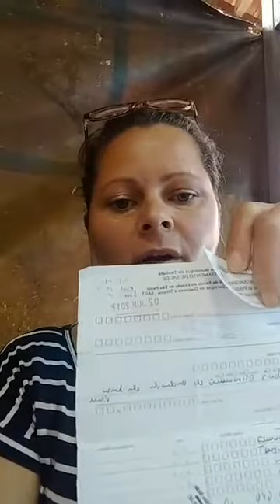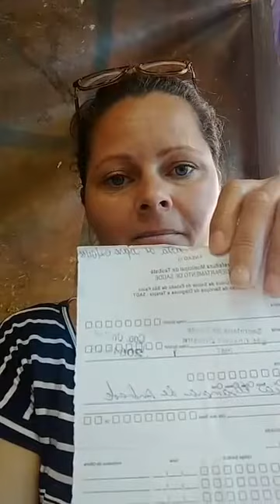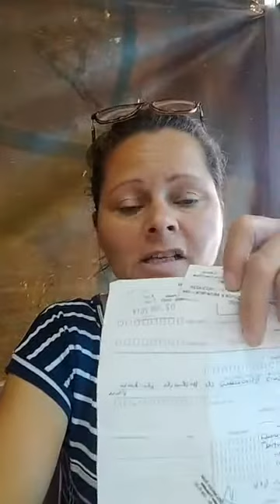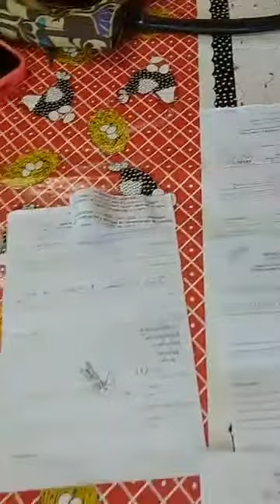A Nossa Saúde esté pedindo Socorro informou Maia Braga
A Nossa Saúde esté pedindo Socorro informou, Braga

A munícipe Maia Braga em sua 'Live ao Vivo' no Grupo "O que Podemos Fazer para Melhorar Taubaté" abordou mais um descaso na Saúde-Pública. Maia, descreveu sobre a situação de 'morosidade' para a realização de exames como por exempo da Dona Sônia e Dona Angela. Confira!

Fonte: Grupo O que Podemos Fazer para Melhorar Taubaté, sexta-feira 29 de novembro de 2019

Conteúdos de Excelência você também encontra no Canal Informação Rede Vale:

"Debates, Atualidade, Polêmicas, Utilidade Pública, Política, Cidadania,  Informação e Cultura é a Receita Certa deste Canal".

Gostaria de acompanhar outras Notícias Relevantes?